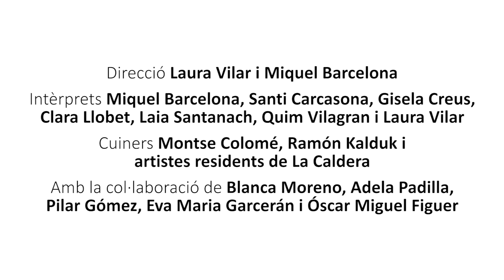El Banquet singular a La Caldera